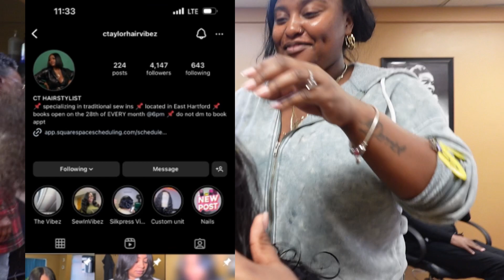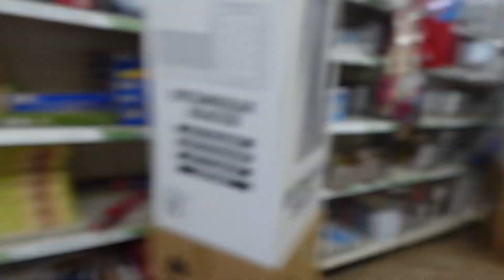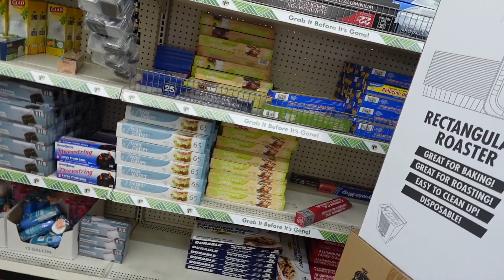March Vlog| Going Out, Sew In Maintenance, Baby Shower, & Trying To Stay Consistent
Heyyy my Angels!! 💞💞

Back again with another vloggly vlog.

In this vlog, I’ll be getting my hair done, planning and preparing for a baby shower and so much more!